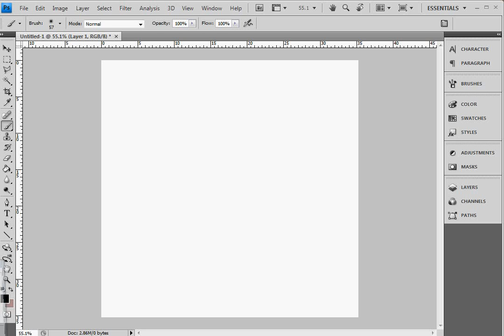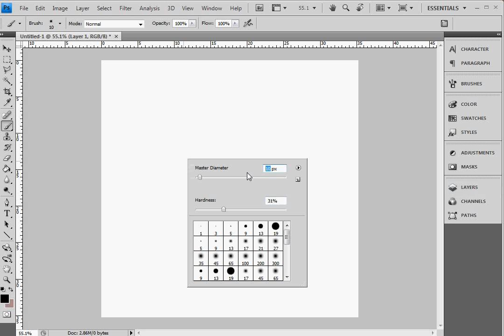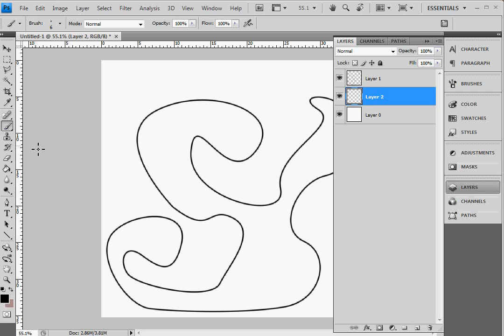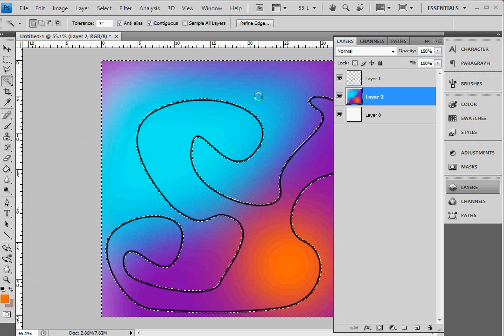Photoshop - How to draw with the pen tool and colour inside the lines ;)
dont watch this video